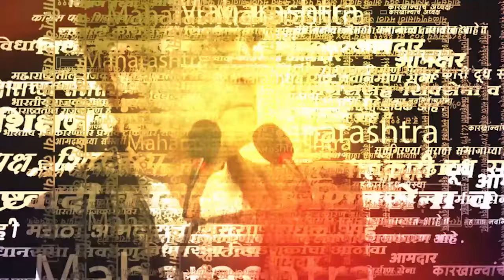NCP Office News | "खोके सरकारचा धिक्कार असो.." रोहित पवार समर्थकांची जोरदार घोषणाबाजी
NCP Office News | राष्ट्रवादीचे (शरद पवार गट) आमदार रोहित पवार यांची आज ईडीकडून (ED) चौकशी होणार आहे. त्यामुळे राष्ट्रवादी काँग्रेस रोहित पवार यांच्या समर्थनात शक्तिप्रदर्शन सुरू आहे.

SRK